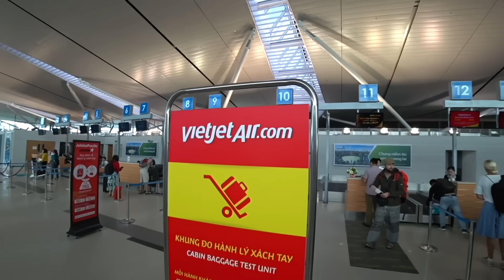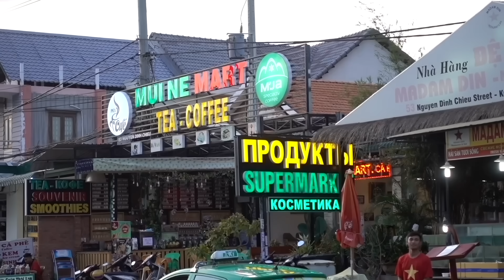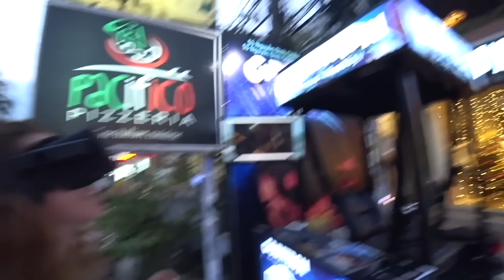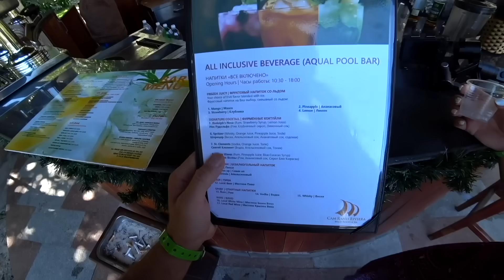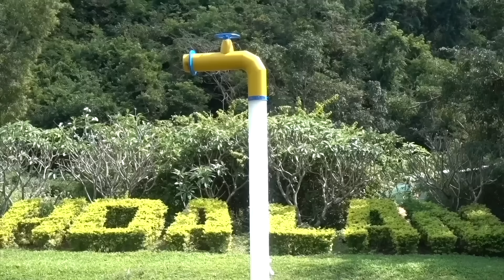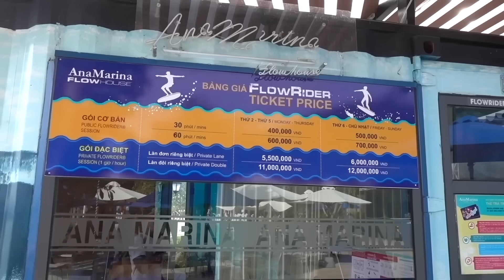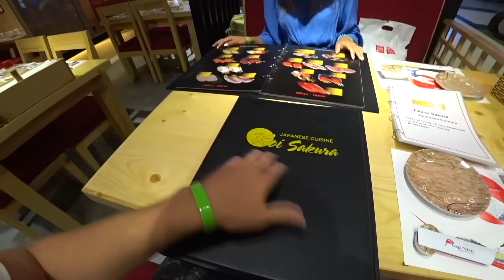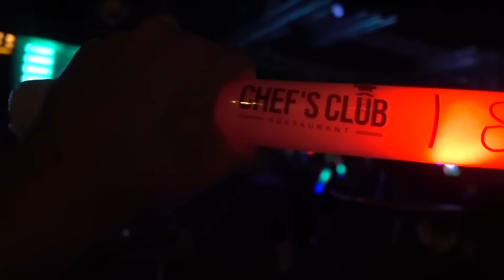Вьетнам и горы еды. Муйне и Нячанг. Какой курорт выбрать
Вьетнам давно стал русским для. Особенно для отдыхающих из России и СНГ. Уютный курорт Муйне и городской курорт Нячанг в этом выпуске. Как можно этот Вьетнам променять на Таиланд?